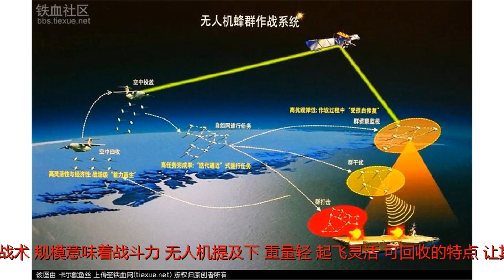在该领域，美军选择了沉默，中国毫无疑义的连续两次突破世界纪录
Many thanks.200架固定翼无人机集群试验无人机集群技术被认为是颠覆性的军事革新，也是中美两军备受关注的竞争项目之一。在前些年中美两国在该领域是你来我往，彼此交错领先。但是从2017年5月10日以来，中国再次突破，而美军选择了沉默。2016年珠海航展，全球顶尖的军工企业中国电科成功进行了67架固定翼无人机集群试验，打破了美国海军此前保持的50架固定翼无人机集群试验的记录。不过，中国的纪录没有保持多久，在2017年1月10日，美国国防部披露了他们使用3架F/A-18战斗机释放了104架无人机集群试验。中国电科无人机集群概念图同样，美国人的记录也没有保持多久，在2017年5月10日，中国电科再次完成了119架固定翼无人机集群试验，中国再次刷新了美国了记录。时间过去了一年，美军在此期间选择了沉默，但是中国电科继续前行，2017年5月15日，中国电科宣布在日前完成了200架固定翼无人机集群试验，打破了此前自己保持的119架的记录。短短2年多时间，中国电科四次刷新了无人机集群试验的规模，而无人机集群战术，规模意味着战斗力。无人机提及下、重量轻、起飞灵活、可回收的特点，让其在未来海陆空三军都有无限发展空间，陆军可实现“察打一体”火力指挥体制，空军方面可由运-20大型运输平台以及重型战斗机发射形成空母效应，在海军方面可以搭载在大型驱逐舰以及航空母舰上。无人机蜂群作战系统另外，无人机集群战术也可以用来实现反介入/阻止战略，进行反航母作战，美国兰德公司曾指出，如果一直无人机集群部队突然冒出来，从各个方向攻击航母战斗群，然后突然消失，反反复复，这种蜂群式的突袭战术，航母战斗群将无从应对，最终将耗费所有的防空火力，成为对方大型反舰导弹和鱼雷的靶标。媒体分析称，无人机集群技术是中国最让美军刚到不安的新技术，如果说航母、歼-20、轰-20还是中国追随美军步伐研制的武器装备，那么无人机集群技术是中美处在同一水平前行的尖端军事科技，而现在看来，中国领先美军不止一点点。(再言)责任编辑：